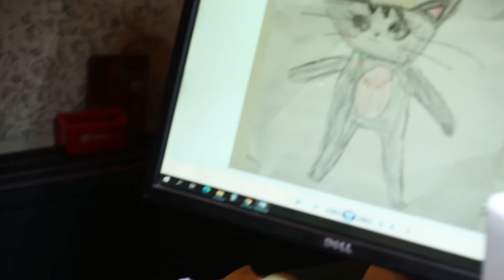Dalibor Pupavac izrađuje plišane lutke koje kreira prema dječjim crtežima | PIXSELL PLUS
Želite li svom djetetu pokloniti unikatnu plišanu igračku Dalibor Pupavac iz Zaprešića je prava osoba za ostvarenje te ideje. Dalibor naime izrađuje plišane igračke na temelju crteža koji je nacrtalo vaše dijete.

VIDEO: Borna Filić/PIXSELL
Photo gallery: